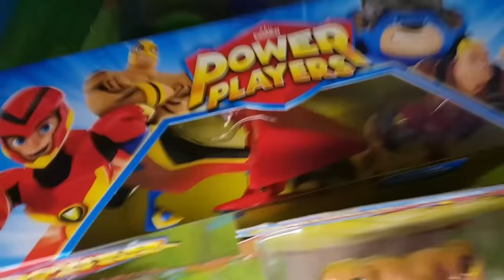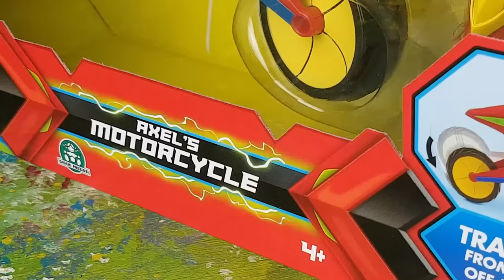POWER PLAYERS ⚡️ Giochiamo con i personaggi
Arex e Vastatore fanno la conoscenza dei protagonisti di Power Players.

Ringraziamo Giochi Preziosi per l'invio dei giocattoli.